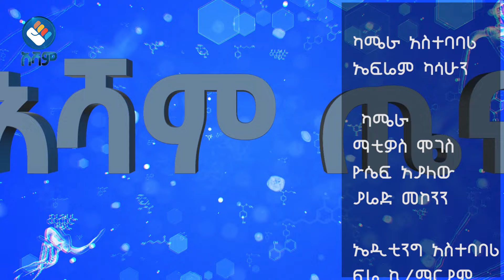ጣፋጭ ምግቦች ለስኳር በሽታ ያጋልጣሉ ?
አሻም ለኢትዮጵያችን!!